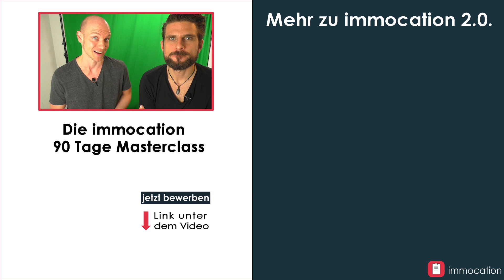[Teil 5] immocation verändert sich ...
Wir verraten euch heute wie ihr an der immocation Masterclass teilnehmen könnt. Die Masterclass ist für all diejenigen entwickelt worden, die sich dazu für den Vermögensaufbau mit Immobilien entschieden haben und jetzt in die Umsetzung gehen möchten. Es sollten sich nur die für die Masterclass entscheiden, die ausreichend Zeit mitbringen und das Thema von Grund auf lernen wollen. Im Bewerbungsprozess klären wir mit dir zusammen, ob du geeignet bist und ob du alle notwendigen Startbedingungen erfüllst. Wir machen dich fit für den Vermögensaufbau mit Immobilien. Wir helfen dir renditestarke Immobilien zu finden. Wir geben dir Zugang zu unserem Expertenteam. Du bekommst echtes Profi-Wissen, um dich gegen Mitstreiter durchzusetzen. Du erhältst von uns einen Roten Faden über die gesamten drei Monate. Sei bei unserem First-Mover Programm dabei und bewirb dich jetzt. Die Plätze sind begrenzt für alle die, die unseren Testlauf der Masterclass zum vergünstigten Preis durchlaufen wollen.

📚 UNSER NEUES BUCH - AB JETZT BEI AMAZON

✔️ IMMOCATION FINDEST DU AUCH HIER